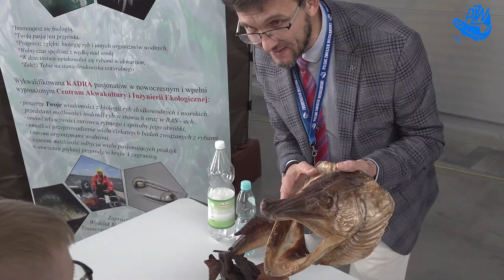Krótka relacja z Festiwalu Wędkarskiego. WEEKEND WIELKIE WĘDKARSKIEGO ŚWIĘTA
Zapraszamy na krótką relację z I Festiwalu Wędkarskiego PZW. Za nami wspaniały weekend wędkarskiego święta. Spotkania, dyskusje, wykłady, wymiana informacji, doświadczeń i spostrzeżeń. Już niedługo szersza relacja z Festiwalu. Zapraszamy do oglądania!